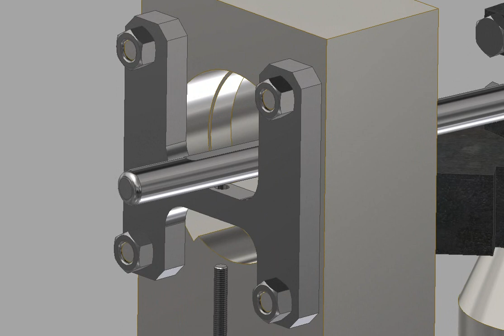The Locking Spacer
A video about immobilizing a crankshaft